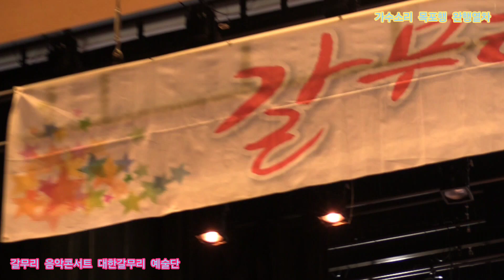가수소리 목포행 완행열차 원곡장윤정 갈무리 음악콘서트 대한갈무리 예술단 정기공연 동구문화 체육쎈타 특설무대